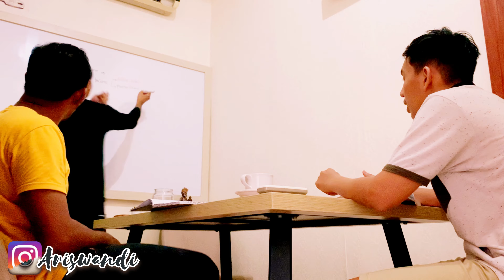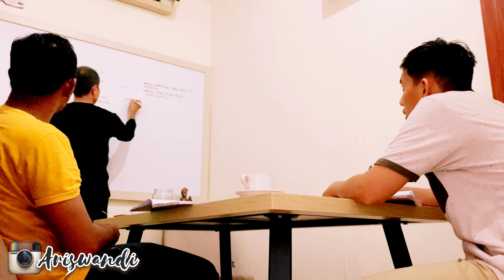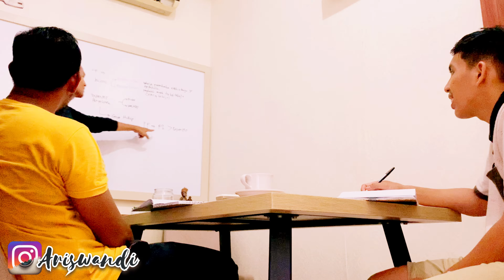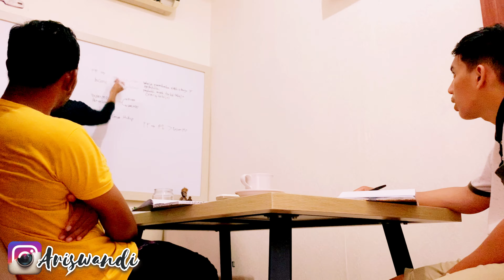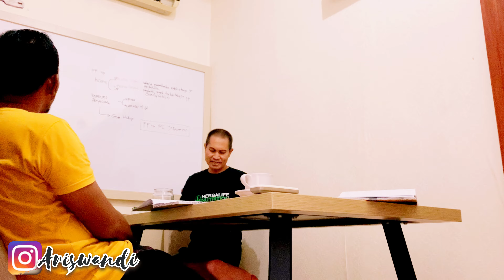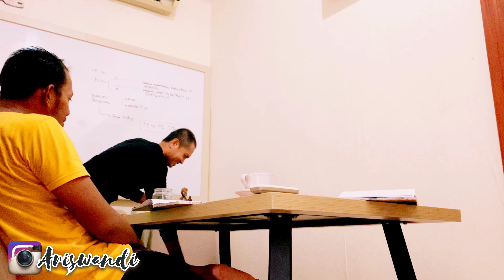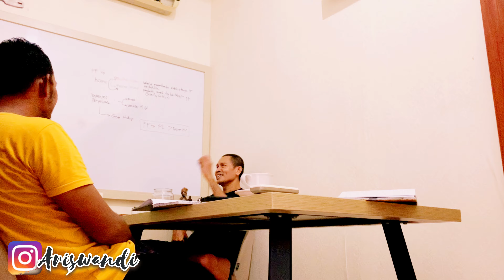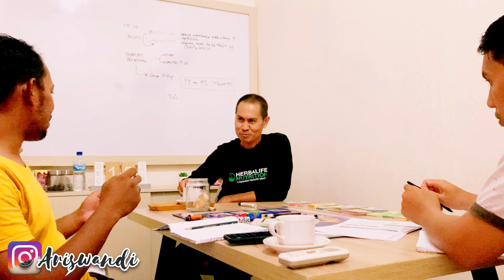BELAJAR📒📊Investasi untuk Passive Income📊Menuju FINANCIAL FREEDOM🛥🔥🔥🔥